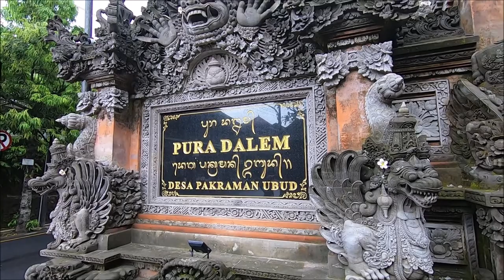Bali , Ubud, Indonesia, Pura Dalem.